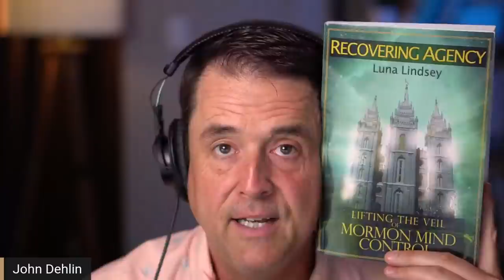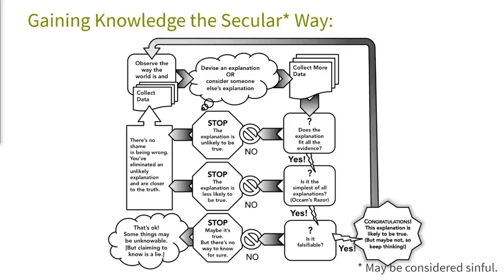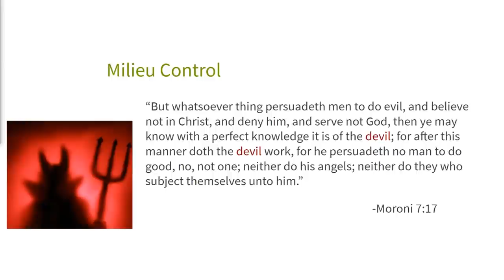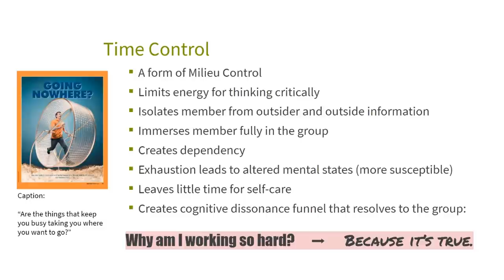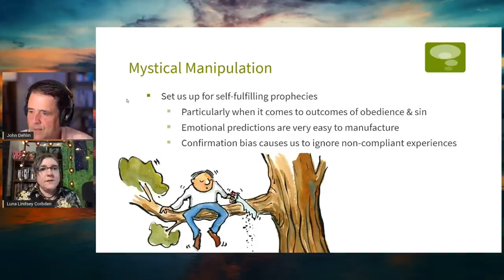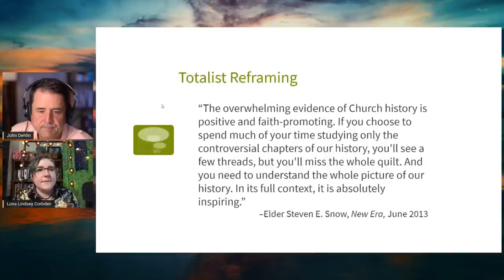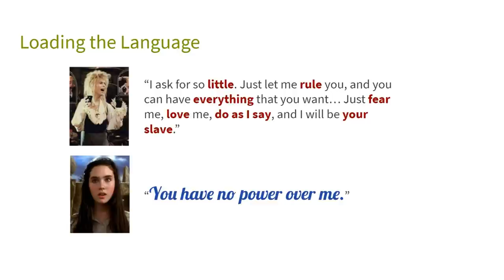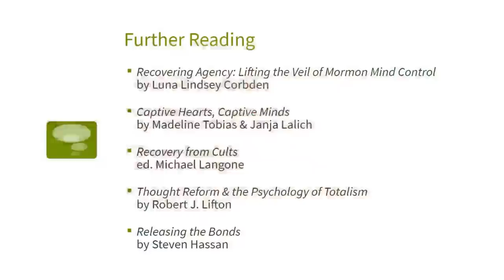Mormon Stories 1445: Recovering Agency Pt. 3 - Examining Mormon Mind Control w/ Luna Lindsey Corbden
John Dehlin interviews author Luna Lindsey Corbden, who employs social psychology to identify ways in which the Mormon Church uses coercive techniques.

Recovering Agency: Lifting the Veil of Mormon Mind Control by Luna Lindsey Corbden

"The Lifespan of a Lie: The most famous psychology study of all time was a sham. Why can't we escape the Stanford Prison Experiment?" by Ben Blum

The Godmakers: A Shocking Expose of What the Mormon Church Really Believes by Ed Decker

Thought Reform and the Psychology of Totalism: A study of "brainwashing" in China by Robert Jay Lifton

Cults in Our Midst: The Continuing Fight Against Their Hidden Menace by Margaret Thaler Singer

"Make Peer Pressure a Positive Experience," The Presidents of Church Teachers Manual Ch. 19

Releasing the Bonds: Empowering People to Think for Themselves by Steven Hassan

Recovery from Cults: Help for Victims of Psychological and Spiritual Abuse by Michael Langone

Under the Influence by John Goldhammer

Spiritual Perversion by Steve Sanchez

"The How and Why of Faith-Promoting Stories," by Bruce R. McConkie, New Era, 1978

"How Do I Help People Make and Keep Commitments?" Preach My Gospel Ch. 11

"Obedience to Law is Liberty," L. Tom Perry, General Conference April 2013

1984 by George Orwell

Suddenly Strangers by Brad and Chris Morin

"Gaining a Testimony Through the Holy Ghost," Family Home Evening Resource Book, Ch. 16

The Mormon Cult: A Former Missionary Reveals the Secrets of Mormon Mind Control by Jack B. Worthy

Man's Search for Meaning by Viktor Frankl

Saintspeak: The Mormon Dictionary by Orson Scott Card

"Let Mercy Temper Justice," Theodore M. Burton, General Conference October 1985

"What the Mormon Church Can Learn from Cults to Do/Be Better," Steven Hassan on Mormon Stories

"How to Help a Loved One Who Believes in QAnon," Steven Hassan on Mormon Stories

"The Fable of the Camel," by Spencer W. Kimball

"Temptation," by Rulon G. Craven, Ensign, May 1996

Camilla: A Biography of Camilla Eyring Kimball by Caroline Miner

Captive Hearts, Captive Minds: Freedom and Recovery from Cults and Other Abusive Relationships by Janja Lalich and Madeleine Tobias

00:00:00 Introduction and recap of Pts 1 and 2
00:07:29 The gradations of high-demand groups, from a kitting circle to Jonestown
00:11:09 Motivated reasoning starts with the answer and looks for evidence to support it
00:21:24 Mormonism closes exploratory reasoning to only one correct answer: The Church is true
00:34:51 Controlling a person's social setting and access to information creates dependence on the group
00:59:18 How the church employs milieu control
01:10:31 Family becomes an extension of the church and continues the indoctrination
01:32:48 Keeping members constantly busy immerses them more fully in the group and leaves no time for exploring other worldviews
01:43:14 The group's higher purpose is "confirmed" through a mystical interpretation of coincidences
01:59:36 Self-fulfilling prophecies are easy to manufacture and confirm the group's "truthfulness"
02:06:58 How to avoid "mystical manipulation"
02:13:37 Totalist groups reframe thoughts and feelings to align with the group's beliefs or expectations
02:35:38 Changing the meaning of words to shut down critical thinking
02:49:49 Redefining words narrows what is acceptable to think or talk about
03:02:03 Thought-terminating cliches end discussion and turn critical thinking into an emotional response
03:17:22 Thought-liberating cliches
03:25:54 Closing remarks